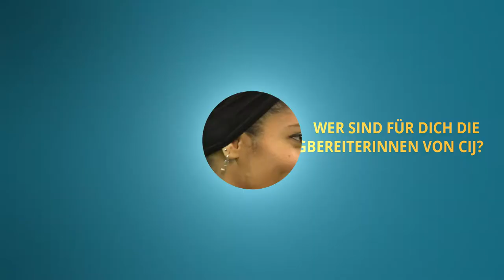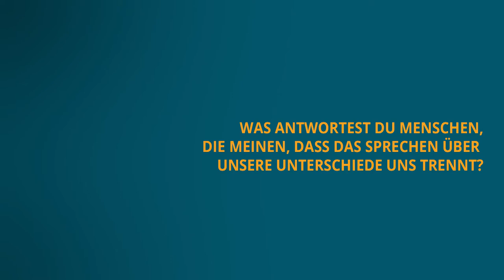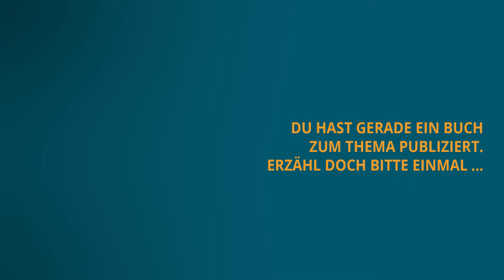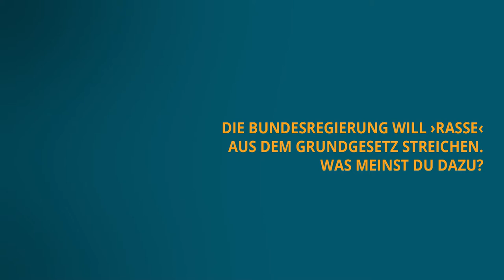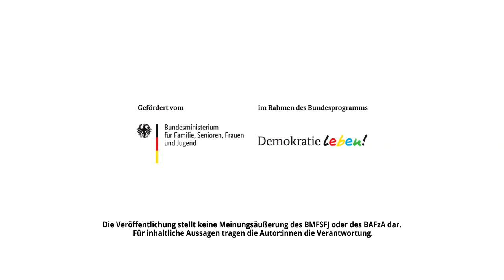Dr. Emilia Roig (CIJ)